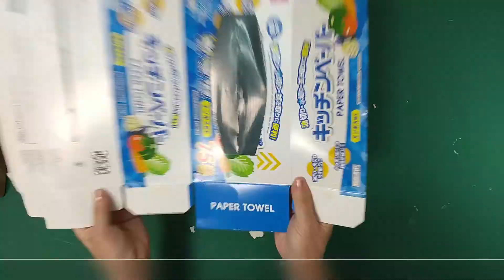ペーパータオルの空き箱がリメイクシートで、無印の食器棚に雰囲気ピッタリになったよ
ペーパータオルの空き箱をダイソーのリメイクシートを使って木目調にリメイクしてみました。
ブログにも詳しく書いています。
手作りとシンプル生活